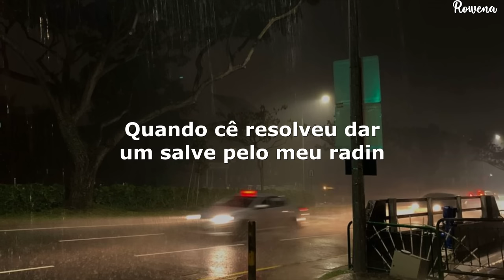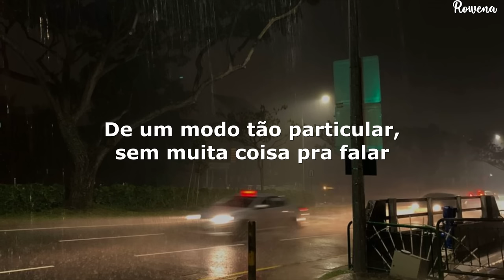tava andando de quebrada, sendo o centro da cidade (tiktok) (letra/legenda)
Yago OPróprio - Imprevisto (part. Rô Rosa) (Letra/Legenda)

Letra

Tava andando de quebrada, sendo o centro da cidade
Quando cê resolveu dar um salve pelo meu radin
Eu já tenho compromisso, mas posso chegar mais tarde
Prefiro ter você assim, bem pertinho de mim

De manhã, de madrugada, te quero também de tarde
Quando nós fica junto, somo inimigo do fim
Sabe que eu sou correria em toda as quilometragem
Independentemente, se quiser, eu tô a fim

Chego na postura, ninguém segura
Eu só te trouxe esse buquê porque a vida e dura
Nunca foi questão só de pressa, nem de ir na conversa
Só cheguei suado pela viatura

Sempre na caruda, ninguém segura
Eu vivo a vida de dublê, mas sem atadura
O que é raso, não interessa, só beijin na testa
Daqueles que o malandro já perde a postura

E eu entenderia pra falar
Meu gesto pra te enfeitiçar
Fico sentindo o batimento do seu peito
De um modo tão particular
Sem muita coisa pra falar
Só um silêncio e transmissão de pensamento

Me juntaria pra te amar
Nos teus cabelos me enrolar
Mais enrolado que eu já tô nesse momento
Tem um mundão pra aventurar
Eu sei seu ascendente amar
E a nossa foto aumentou meu engajamento

☁️ contato ☁️